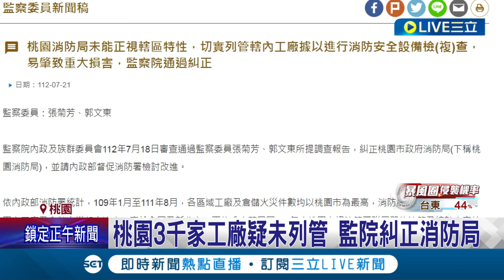安全無保障？桃園工廠倉儲火災件數居冠 月初楊梅紡織廠才大火釀2死 遭爆3千家工廠疑未列管 監院糾正消防局│記者 張昱傑 黃政杰│【LIVE大現場】20230722│三立新聞台